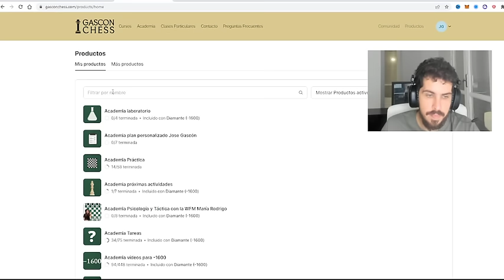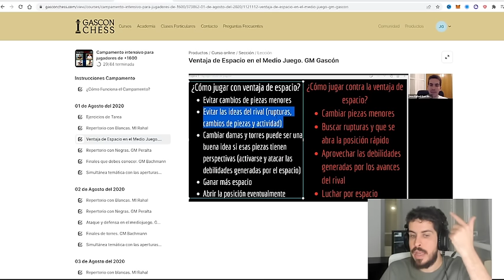SUPERA los 1500 de RATING ♟️¿Cómo PIENSA un GRAN MAESTRO? SPEEDRUN 800-2500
¿Estancado en tu nivel actual? No te pierdas mi serie sobre cómo subir de rating en la plataforma Chess.com ♟️